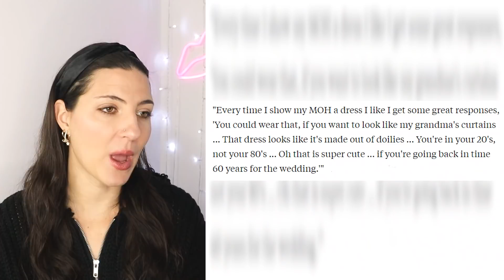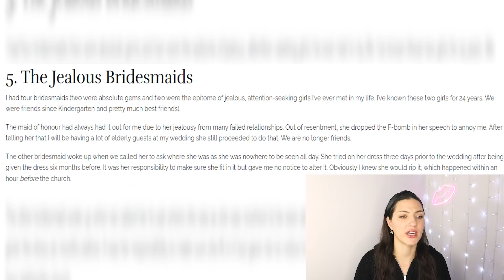Bridesmaids That Ruined Their Best Friends Wedding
Chose your bridesmaids wisely because you could end up with a Karen freakout or entitled bridesmaids! React with us to a cringe compilation from tiktok, Instagram, Reddit, and Twitter. Let's hope these petty people get a lesson from instant karma and instant regret for causing a wedding disaster! These meltdowns got caught on camera and exposed for their embarrassing moments! 😳

Time Codes:
0:00-Maid-of-honour no show
1:08-Disrespectful Maid-of-honour
2:08-Wedding competition
3:11-Instant regret
4:09-Liar caught in 4k
4:45-Rude wedding party
5:34-Bride caught off guard
6:07-Jealous bridesmaids
7:15-Lazy bridal party